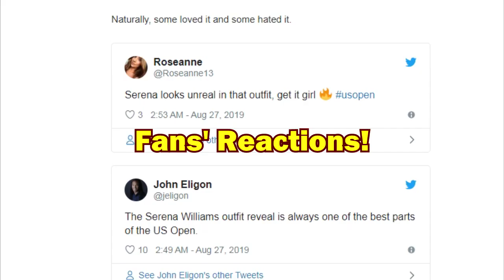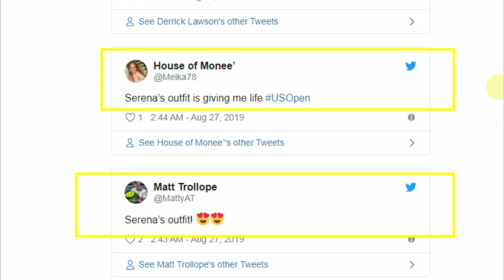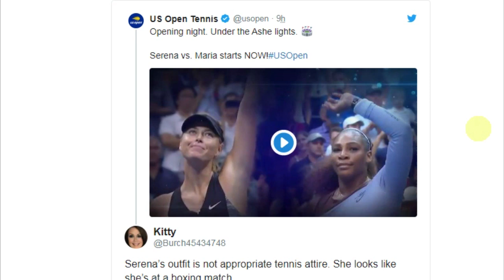SERENA Catsuit OUTFIT CRUSHES SHARAPOVA US OPEN 2019 1R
SERENA Williams Catsuit OUTFIT CRUSHES SHARAPOVA US OPEN 2019 1R